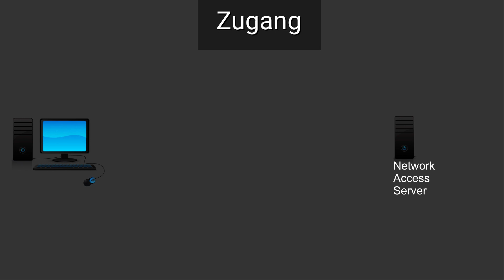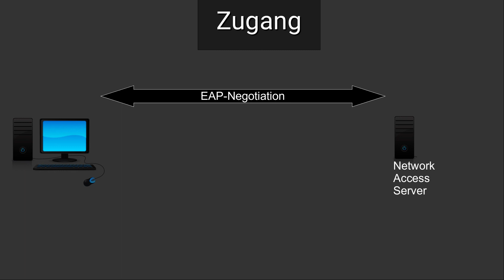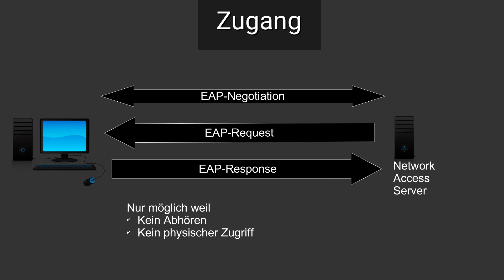Netzsicherheit Tutorial #25 - Netzzugang über LAN